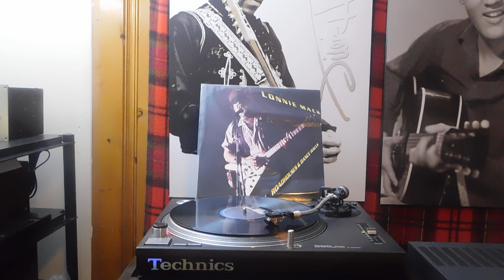Lonnie Mack – Roadhouses And Dancehalls/B3 High Blood Pressure 3:16Epic – FE-44075 Canada 1988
Lonnie Mack – Roadhouses And Dancehalls
Lonnie Mack - Roadhouses And Dancehalls album cover
Label: Epic – FE-44075
Format:
Vinyl, LP, Album
Country: Canada
Released: 1988
Genre: Rock, Blues
Style:
A1  Too Rock For Country, Too Country For Rock & Roll 3:01
A2  50‘s / 60‘s Man 2:43
A3  Lucille 3:06
A4  Sexy Ways / Annie Had A Baby 1:39
A5  Plain Jane (In A Mustang) 3:48
B1  Honky Tonk Man 3:17
B2  Riding The Blinds 3:58
B3  High Blood Pressure 3:16
B4  Cocaine Blues 2:26
B5  Hard Life 3:56